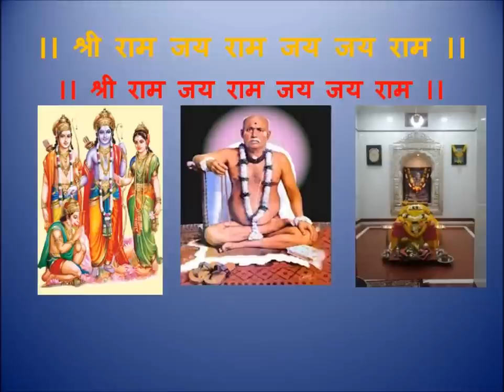shri ram jai ram